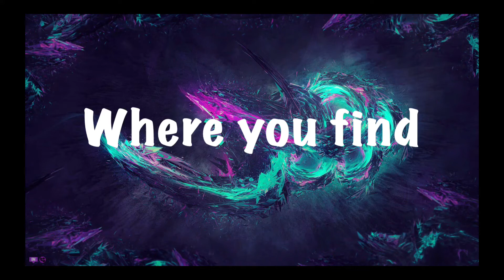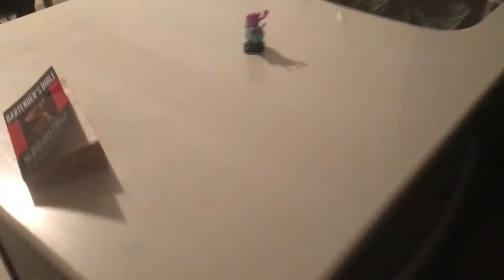Skylander Shorts Episode 1: Springtime trigger happy!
Salutations NickiRickies today is the first episode of skylander shorts and we did an Easter theme to celebrate!